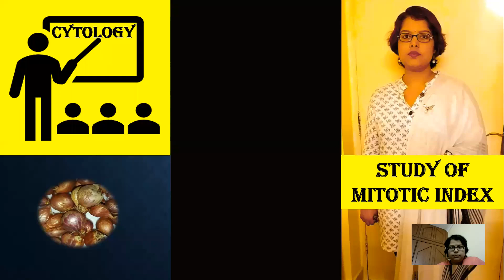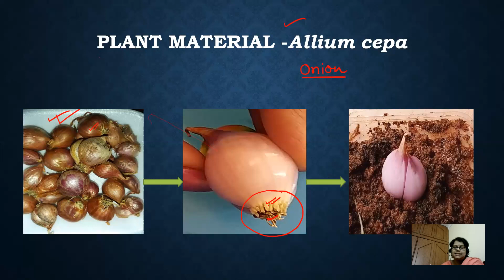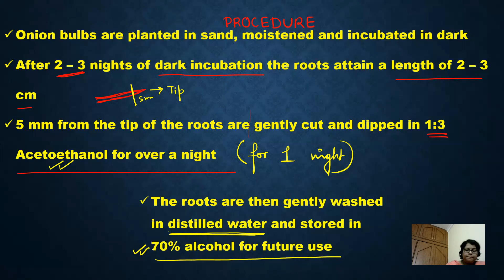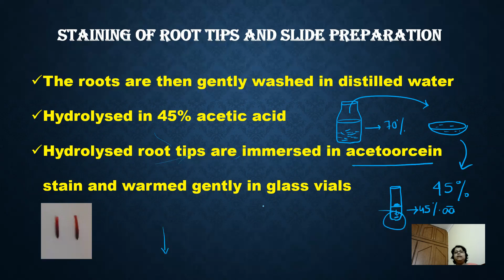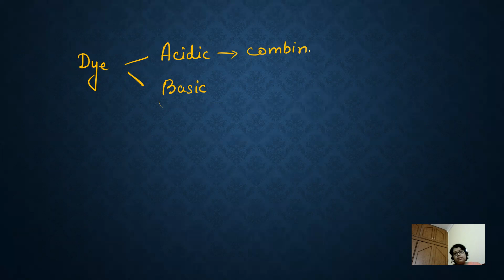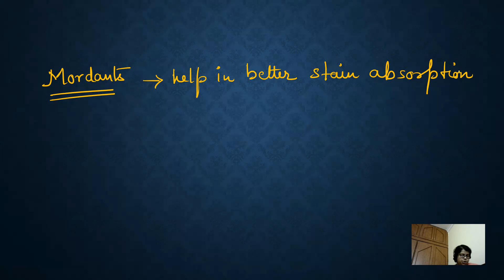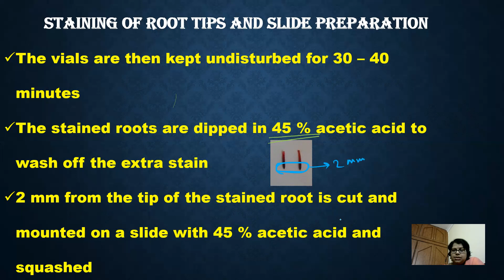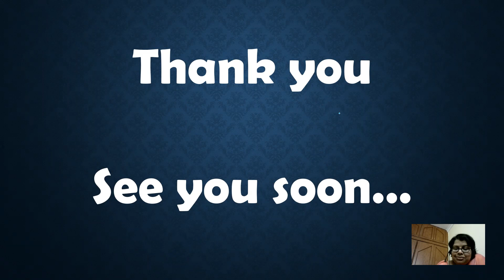Slide preparation for mitotic analysis